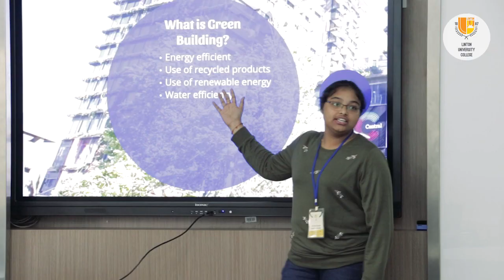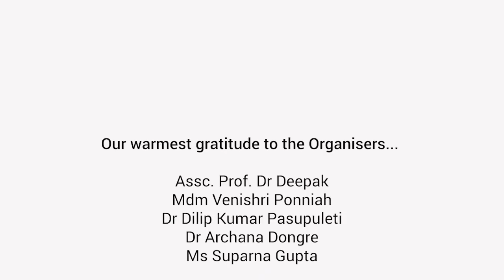Internationalisation Programme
Linton's Internationalisation Programme
(Batch 1: 10 Dec 2018- 23 Dec 2018) in collaboration with Mahindra Ecole Centrale and The Northcap University of India.